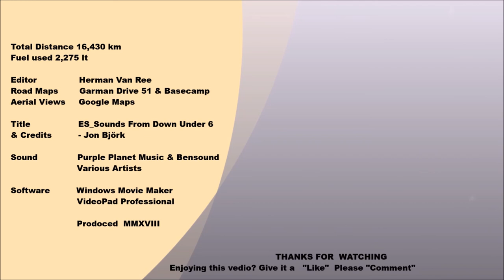EP 031 - Day 29 Horizontal Falls (Part 2) To The Falls - Out Going Tide